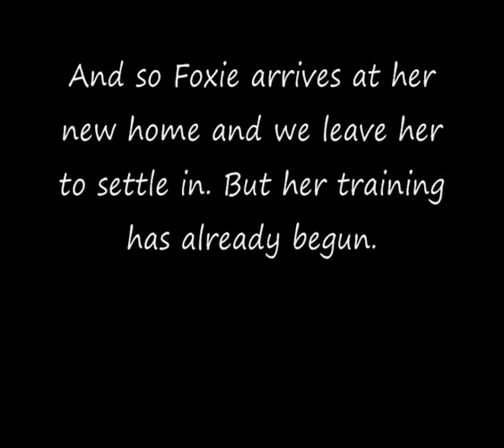Foxie Arrives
The Taming and Training of a wild Exmoor pony.